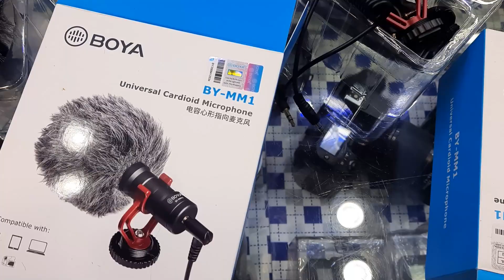How to check Original BOYA BY-MM1 mic is original or duplicate [vlog ]Shotgun microphone#trending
Assalamoalaikum friends
 in this video i will show you how to check origional mic before buying
and i also shared my experience how to verify and check which mic is original and which one is fake